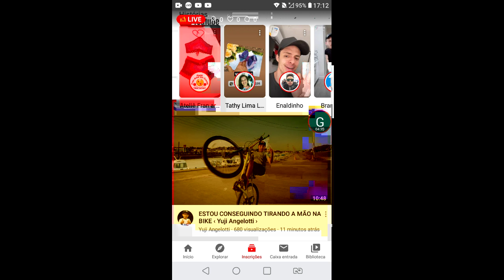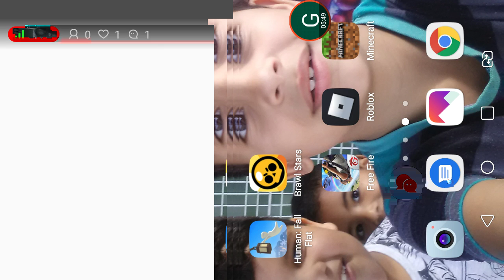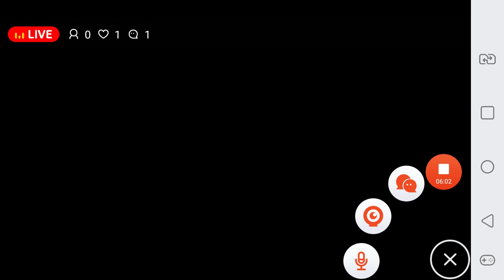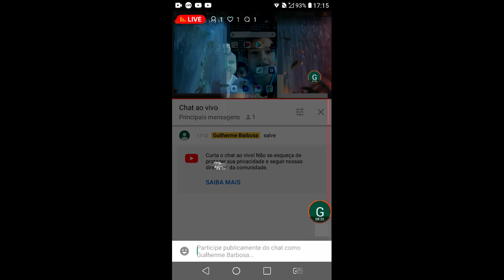Jogando brawl com os inscritos